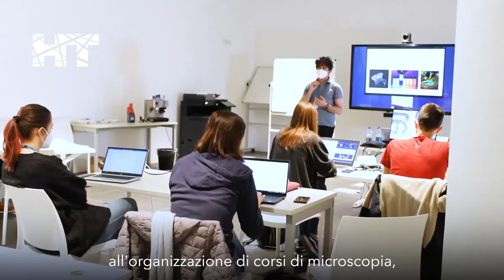Discover our Light Imaging Facility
Our Light Imaging Facility focuses on 3D imaging to respond to the growing demand to take images of rare, dynamic and constantly evolving processes.

With Nicola Maghelli (Senior Manager).